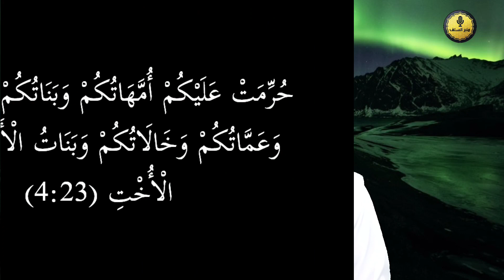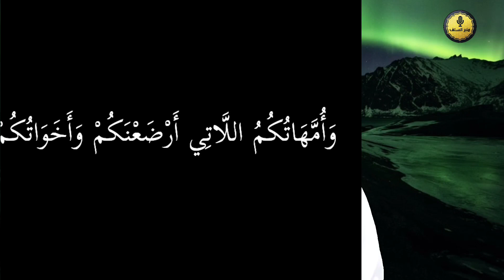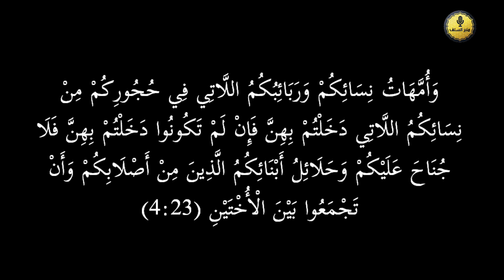വിവാഹബന്ധം നിഷിദ്ധമായവർ/Marriage is forbidden/Abdul Vahab swalahi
Minbar salaf youtube:
حُرِّمَتْ عَلَيْكُمْ أُمَّهَاتُكُمْ وَبَنَاتُكُمْ وَأَخَوَاتُكُمْ وَعَمَّاتُكُمْ وَخَالَاتُكُمْ وَبَنَاتُ الْأَخِ وَبَنَاتُ الْأُخْتِ (4:23)

وَأُمَّهَاتُكُمُ اللَّاتِي أَرْضَعْنَكُمْ وَأَخَوَاتُكُمْ مِنَ الرَّضَاعَةِ

وَالْوَالِدَاتُ يُرْضِعْنَ أَوْلَادَهُنَّ حَوْلَيْنِ كَامِلَيْنِ (2:233)

إِنَّ النَّبِيَّ صَلَّى اللهُ عَلَيْهِ وَسَلَّمَ قَالَ-: «لَا تُحَرِّمُ الْمَصَّةُ وَالْمَصَّتَانِ»(مسلم)
فَإِنَّمَا الرَّضَاعَةُ مِنَ المَجَاعَةِ (بخاري)

وَلَا تَنْكِحُوا مَا نَكَحَ آبَاؤُكُمْ مِنَ النِّسَاءِ (4:22)

وَأُمَّهَاتُ نِسَائِكُمْ وَرَبَائِبُكُمُ اللَّاتِي فِي حُجُورِكُمْ مِنْ نِسَائِكُمُ اللَّاتِي دَخَلْتُمْ بِهِنَّ فَإِنْ لَمْ تَكُونُوا دَخَلْتُمْ بِهِنَّ فَلَا جُنَاحَ عَلَيْكُمْ وَحَلَائِلُ أَبْنَائِكُمُ الَّذِينَ مِنْ أَصْلَابِكُمْ وَأَنْ تَجْمَعُوا بَيْنَ الْأُخْتَيْنِ (4:23)

عَنْ أَبِي هُرَيْرَةَ رَضِيَ اللَّهُ عَنْهُ: أَنَّ رَسُولَ اللَّهِ صَلَّى اللهُ عَلَيْهِ وَسَلَّمَ قَالَ: «لاَ يُجْمَعُ بَيْنَ المَرْأَةِ وَعَمَّتِهَا، وَلاَ بَيْنَ المَرْأَةِ وَخَالَتِهَا»(بخاري)

وَالْمُحْصَنَاتُ مِنَ النِّسَاءِ (4:24)